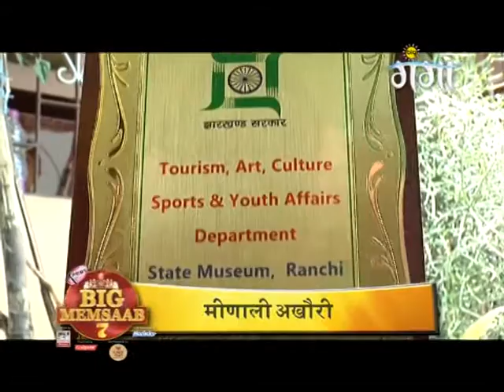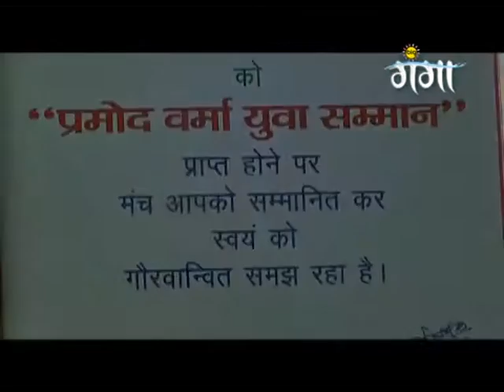Big Memsaab Season 7 - Ep - 11 - Full Episode - Zee Ganga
Big Memsaab S7 | Ep 11 | 27th June